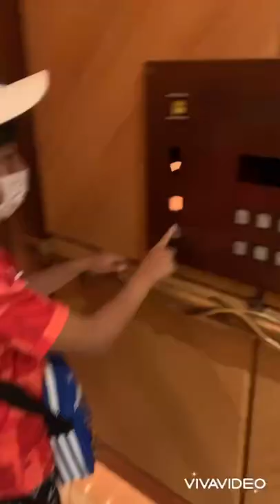夏休みat Miyako Hotel in Gifu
just entertainment for kids.